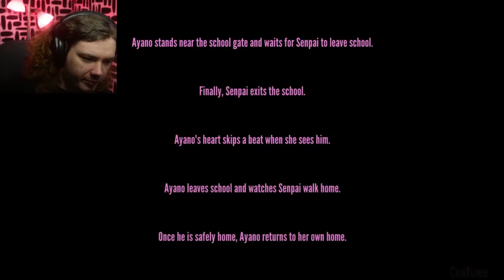Senpai Fidelis | Yandere Simulator | Anime Week - Day 6.66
Hey, I TRIED to do this the legal way... I mean, it wasn't legal but hey, it's not death... or is it???
Join me as I try AGAIN to play Yandere Simulator and earn the love and affection that I deserve from the only man who matters, Senpai, and I will stop ANYONE who gets in my way. Even if it means hurting them. Even if it means killing them.